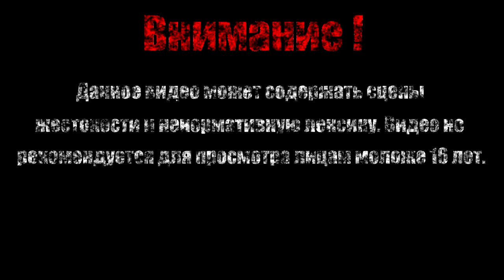АРЕНА【Darksiders II Deathinitive Edition】#19